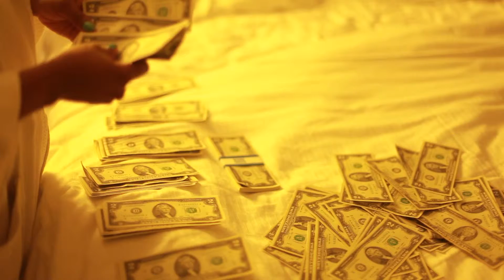Episode 1: The System Is Broken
Its Time To Fix This Broken System